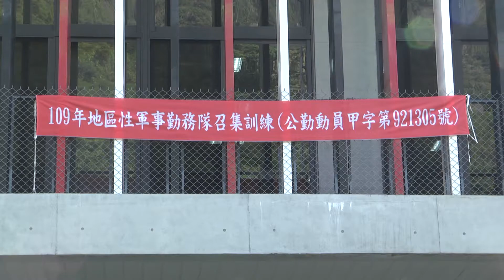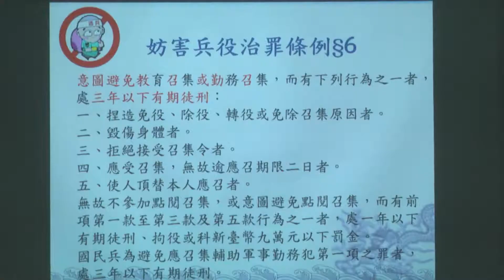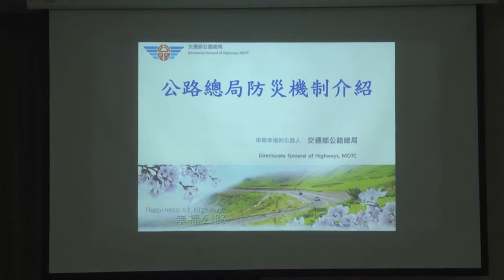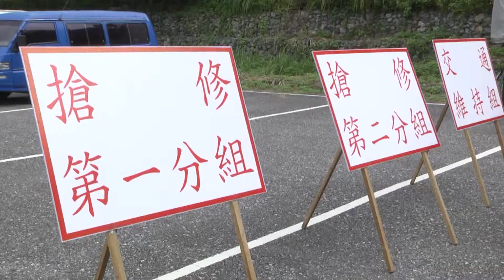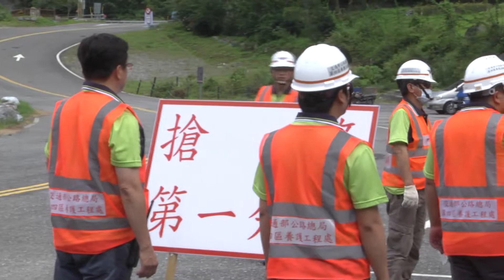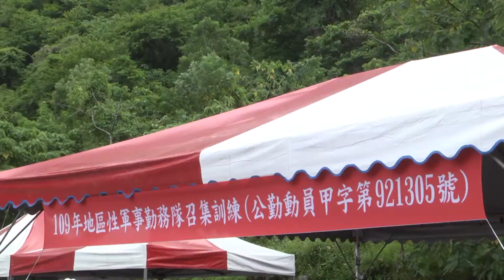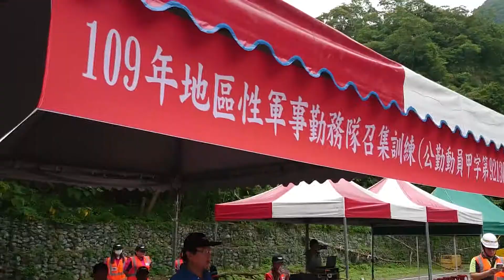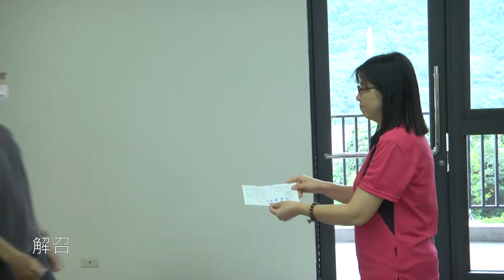2020.09.08-109年地區性軍事勤務隊召集訓練(公勤甲字第921305號演習)